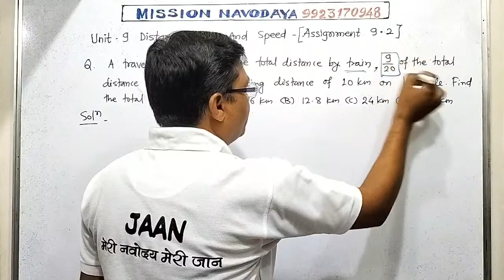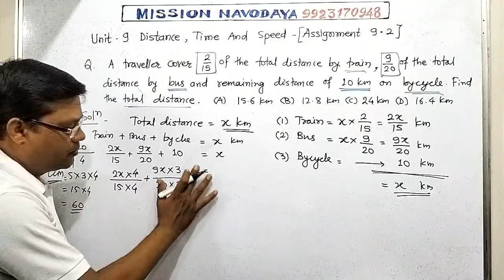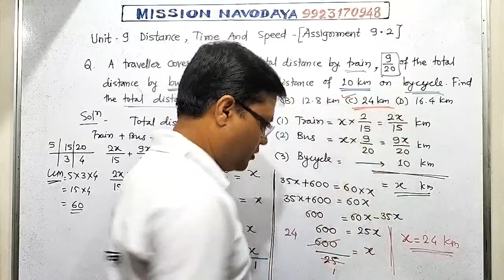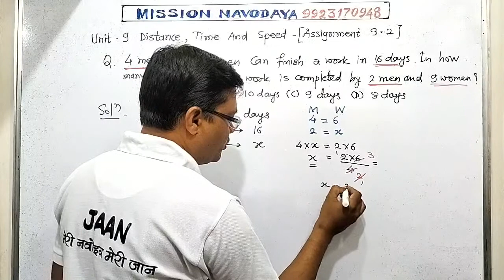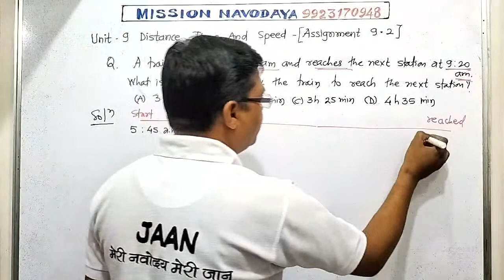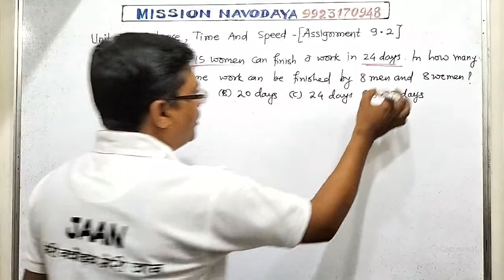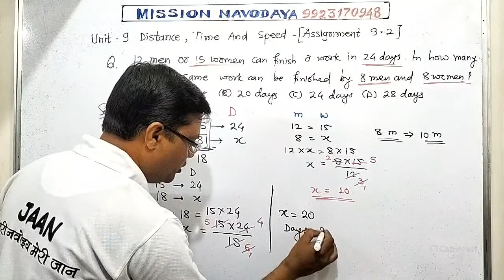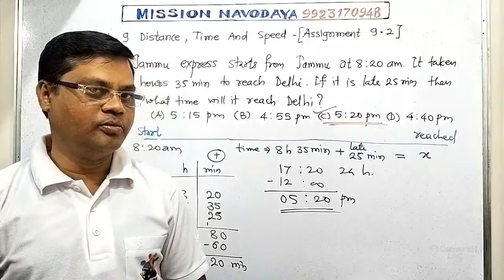Navodaya Maths || Unit 9 (V) - Distance, Time and Speed (Assignment - 9.2)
Unit 9 - Distance, Time and Speed (Assignment - 9.2 ) || navodaya / sainik school maths ||